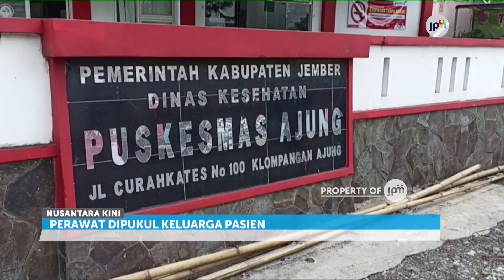Tidak Terima Saudara Meninggal, Perawat Dipukul Keluarga Pasien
Seorang perawat di Jember, Jawa Timur menjadi korban penganiayaan keluarga pasien.